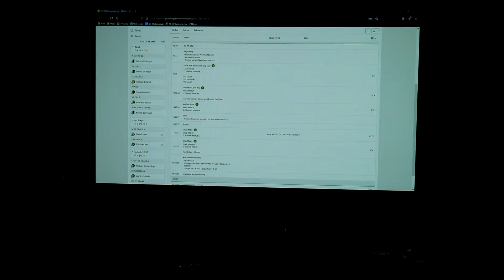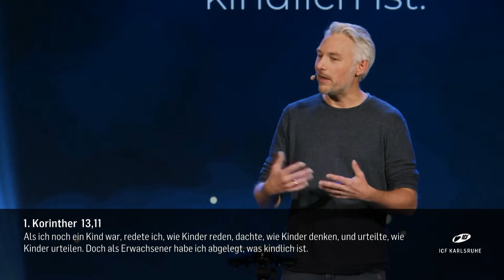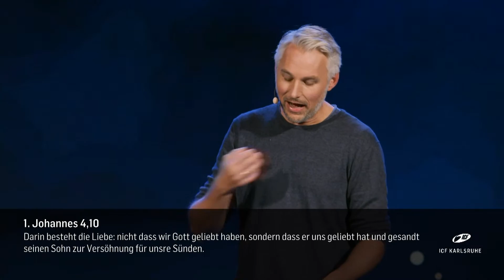WNE 2021 - Warum wir den Tannenbaum aus dem Fenster werfen | Henning Krockow - 28 Nov 21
24x Weihnachten Neu Erleben 28.11.21

Willkommen im ICF Rhein Neckar. Wir freuen uns, dass ihr da seid!